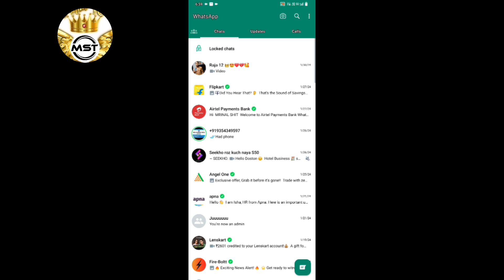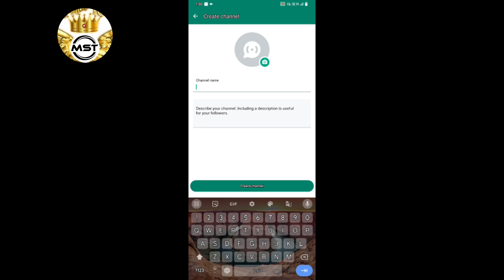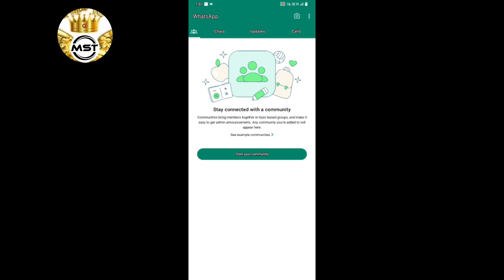হোয়াটসঅ্যাপ। এর নতুন আপডেট২০২৪/WhatsApp new update 2024